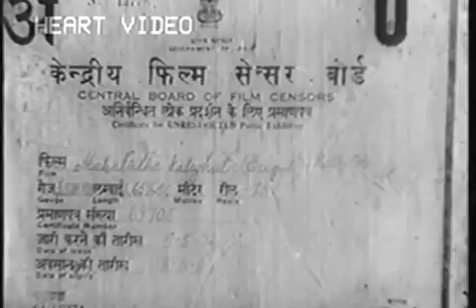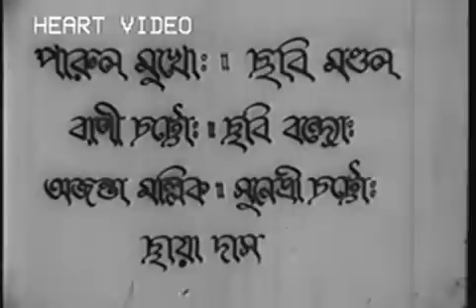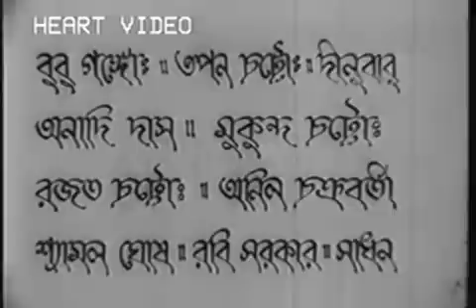Maha Tirtha Kalighat (1964) Bengali Full Movie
CAST:-
Asit Baran
Nitish Mukhopadhyay
Rabin Majumdar
Moni Srimani
Ajit Bandyopadhyay (Sr.)
Mihir Bhattacharya
Bani Gangopadhyay
Sipra Mitra
Amaresh Das
Bubu Gangopadhyay
Gopikishan
Krishna Bose
Ramanimohan Bandyopadhyay
Shampa Chakraborty
Shankarnarayan
Uttar Bandyopadhyay

CREW:-
Director: Bhupen Ray
Music Director: Rathin Ghosh
Banner: Anandamoyee Chitrapith